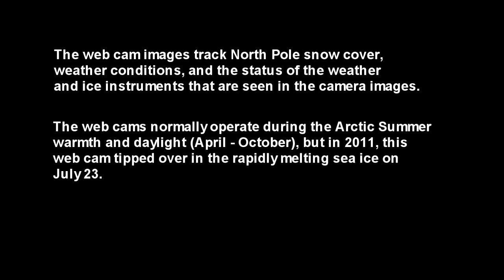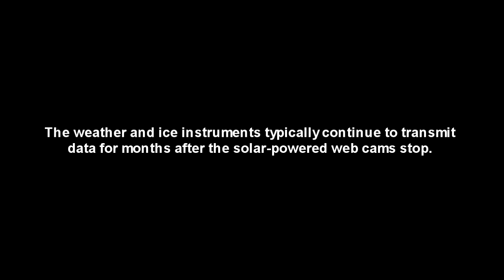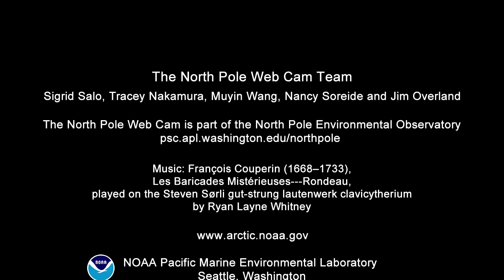North Pole Web Cam 2011